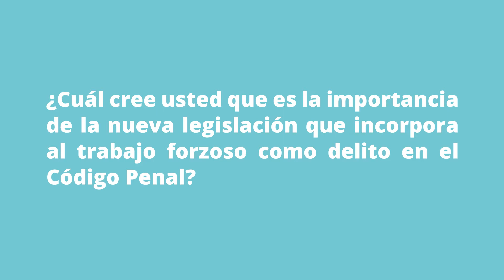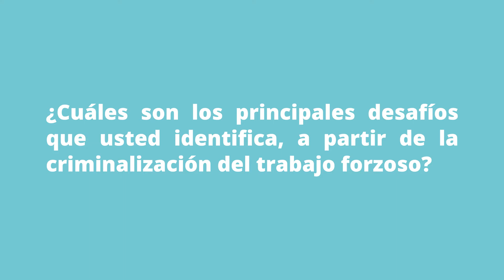Entrevista al Director de la OIT para los Países Andinos sobre el trabajo forzoso en el Perú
Entrevista al Director de la Oficina de la OIT para los Países Andinos, Philippe Vanhuynegem, acerca de la problemática del trabajo forzoso en el Perú, en el marco del proyecto "Del Protocolo a la Práctica: un Puente para la Acción Global contra el Trabajo Forzoso – Bridge Perú".